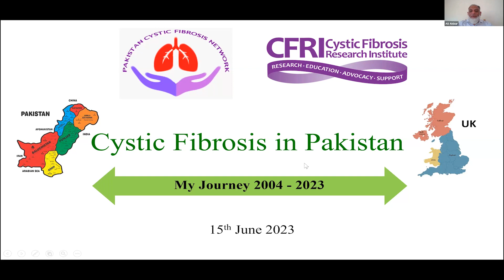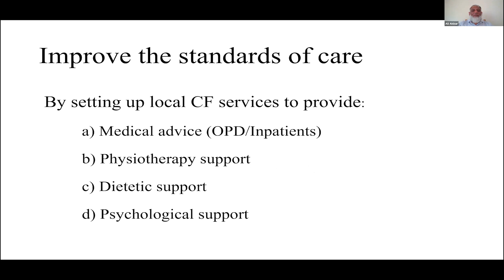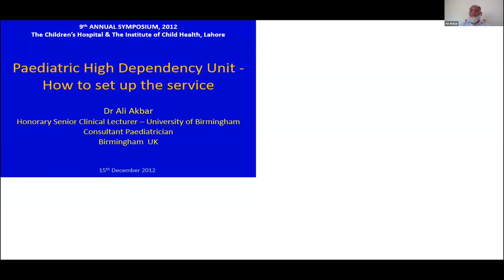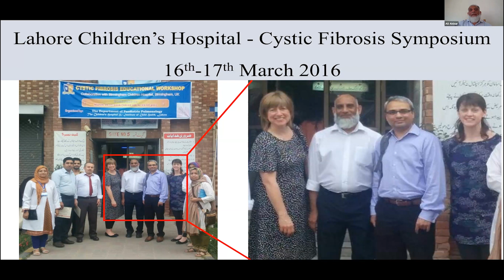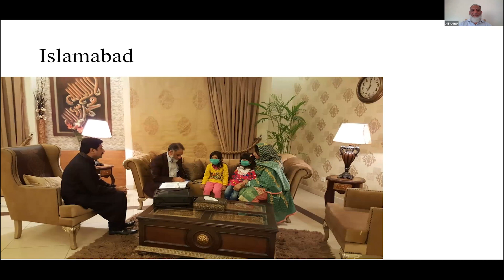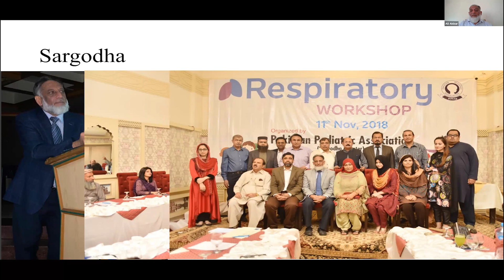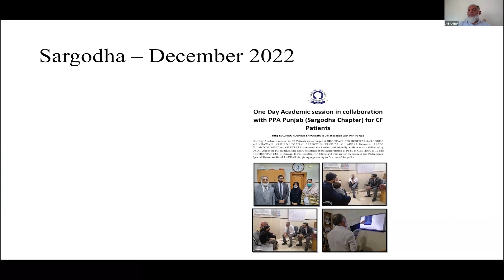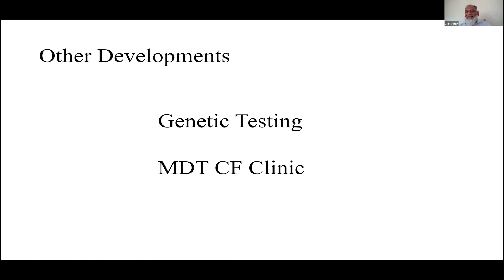CF in Pakistan – A Doctor’s Crusade for Change (2 of 3)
Born in Pakistan and currently practicing Pediatric Respiratory Medicine in the UK, Dr. Ali Akbar shares insights from his decades of dedication and work to improve the lives of those with cystic fibrosis in Pakistan. Meet the medical teams and families in Pakistan that Dr. Akbar supports through CF clinics and education to improve medical care. Gain a better understanding of the obstacles overcome, and the needs still to be met to create change in Dr. Akbar's native country. As Dr. Akbar shares, “The disparities in the care between the West and the East, we can equalize that. All patients deserve to have a good standard of care wherever they are.” This is Part 2 of a 3-part series.

Click here to connect with the Pakistan Cystic Fibrosis Support Network that Dr. Akbar mentions in this podcast:

If you watched this episode, please tell us what you think

CF Community Voices is made possible through grants from Chiesi USA, Genentech, Vertex Pharmaceuticals, Gilead Sciences and Viatris.